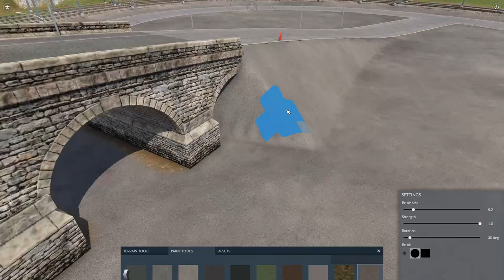Transport Fever 2: A beautiful game - Ep. 1: Farms!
Come along as I explore the new paint brushes and terrain tools in Transport Fever 2. This is a map I've already put several hours into, but I have not done any "beautifying" of it yet.

This will  be a series with multiple episodes, as I try to make the map as realistic and beautiful as I can.

Note that the game is not released yet, so there is not many mods and assets out there. So in the beginning we're mostly stuck with the assets that come with the game.